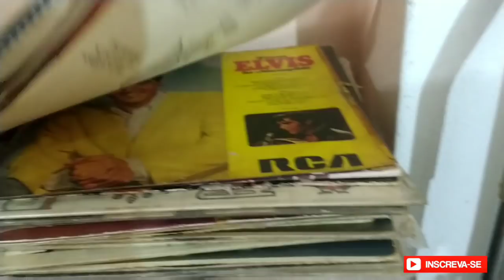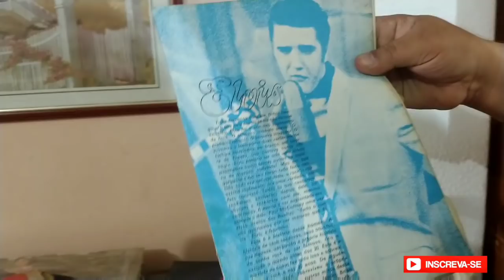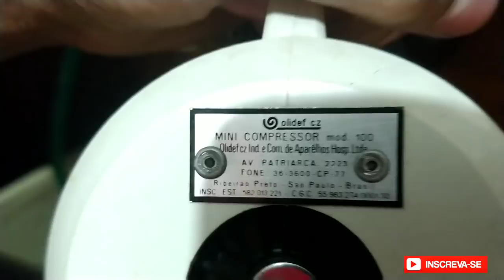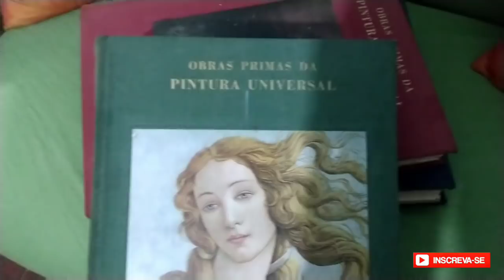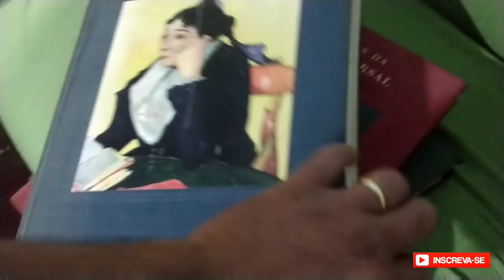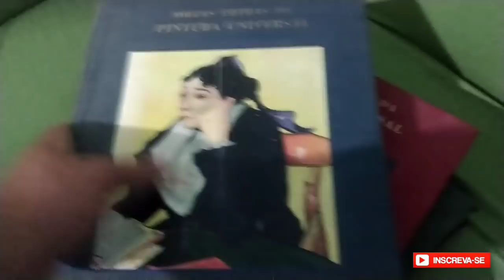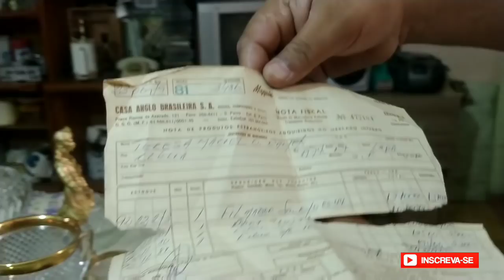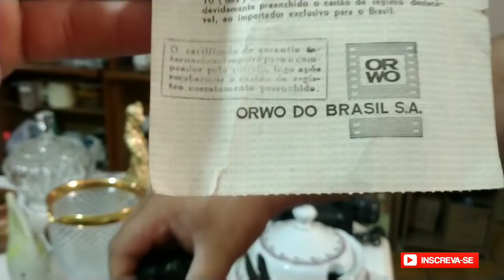Visita no Brechó Retro Antique coisas antigas maravilhosas Raras e relíquias da cultura brasileira